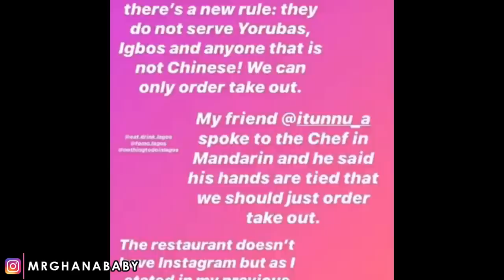Nigeria Banned Chinese Restaurant?